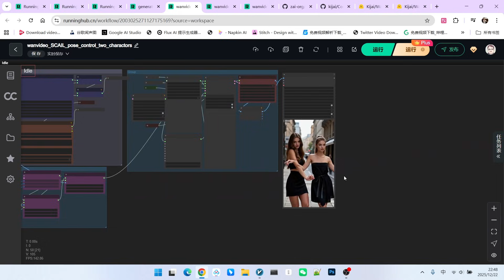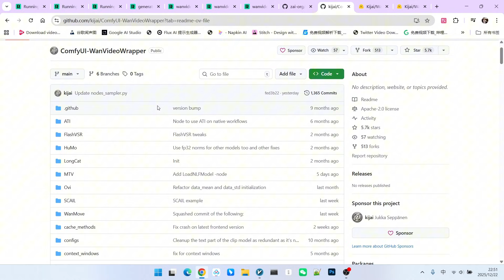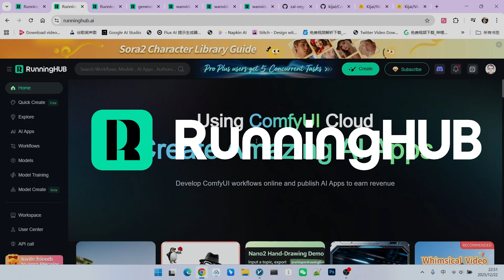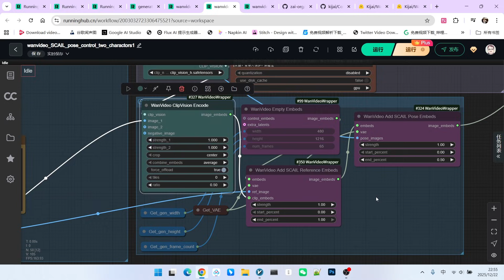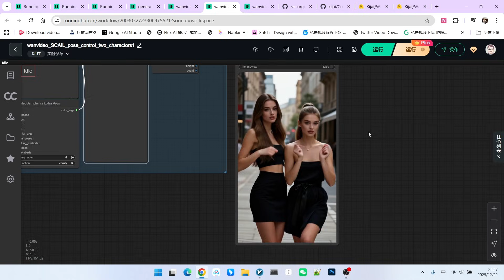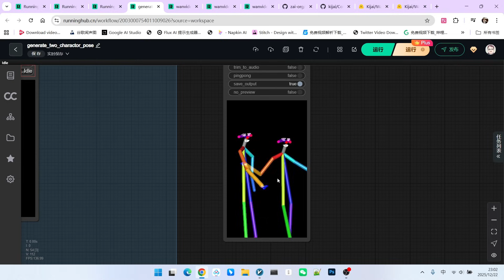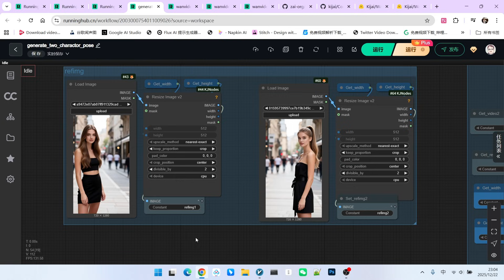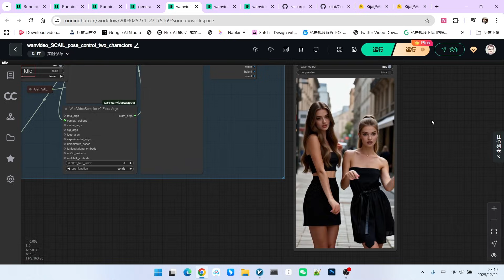Scail AI Advanced Guide: Controlling TWO Characters at Once! 👯 (Workflow Included)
In this video, we push the limits of the Scail model to explore a special use case: Generating videos with multiple characters using pose control!
While Scail is typically used for single-subject videos, I'll show you a clever ComfyUI workflow that allows you to drive two characters simultaneously with precise pose alignment. We will also integrate Uni 3C for dynamic camera movement to make your AI videos more cinematic.
🔥 What you will learn:
Multi-Character Workflow: How to generate consistent 176-frame videos with two people.
Camera Control: Using Uni 3C to add movement (and how to avoid consistency issues).
Optimization: Speeding up generation with Light X to V LoRA.
The Secret Sauce: How to create the perfect Dual-Pose Reference.
Ensuring perspective alignment between characters.
Using Qwen Image Edit for asset preparation.
Pro Tip: Blending NLF/DW Pose layers using "Image Blend" (Screen/Soft Light) to trick the model.

online workflow
1: generate_two_charactor_pose_for_cail